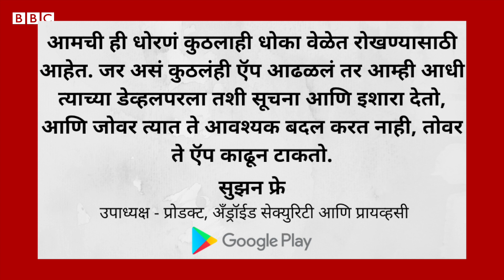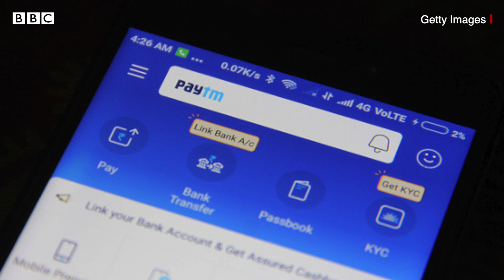Paytm Google Play Store वरून का काढून टाकण्यात आलं? Online Betting ची काय भानगड आहे?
पेटीएम हे मोबाईल पेमेंट्स अप गुगल प्ले स्टोरवरून काढून टाकण्यात आलं आहे. यामागचं नेमकं कारण सांगण्यात आलेलं नाही, मात्र अनेक विश्वासार्ह बातम्यांनुसार पेटीएम गँबलिंग अर्थात ऑनलाईन जुगार सारख्या गोष्टींना प्रोत्साहन देण्याचं काम करत होतं.
गुगलने एका ब्लॉगमधून याबाबत सविस्तर माहिती दिली आहे.
या कारवाईनंतर पेटीएमने एक ट्वीट करून, लवकरच ऍप परत येईल, असं सांगितलं.

UPDATE - काही तासातच पेटीएम पुन्हा प्लेस्टोरवर परत आलं. तशी माहिती स्वतः पेटीएमने ट्वीट करून दिली.

पाहा काय आहे संपूर्ण प्रकरण
एडिटिंग – गणेश पोळ